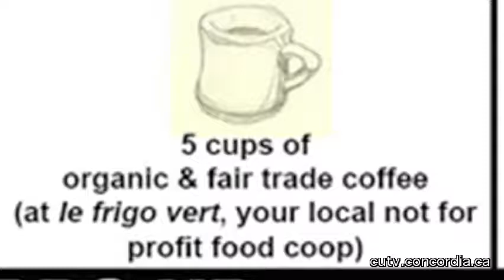PSA for Le Frigo Vert (30 Seconds)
Buy coffee and save $2.00 per cup. Come and buy it while the offer lasts. It's right next to CUTV, so come by some time.